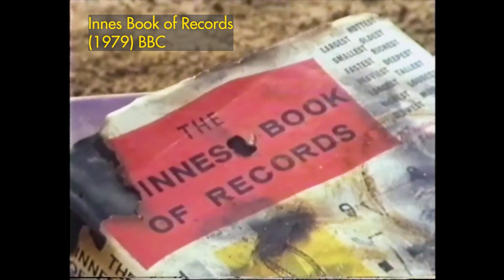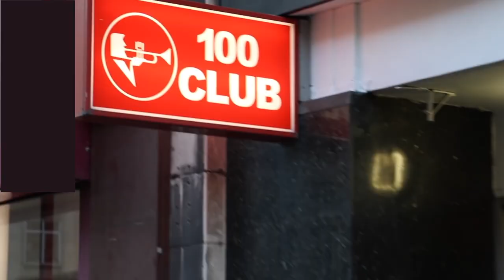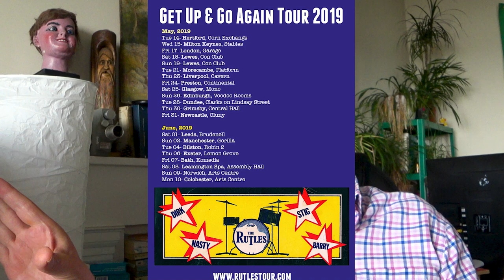The Unsung Genius of Neil Innes (Bonzo Dog, Rutles, Python)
The great Neil Innes, funny and musical, known for Bonzo Dog, The Rutrles and Monty Python…

The great Neil Innes was known for his genius with The Bonzo Dog Band, The Rutles, Monty Python's Flying Circus, Rutland Weekend Television, and Grimms, to name just a few. Taken too soon from us on December 29th, 2019, I celebrate Neil Innes, my friend and work colleague for over 30 years.